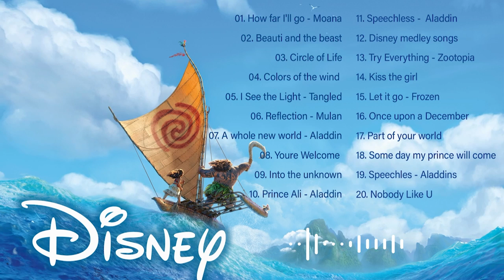New Walt Disney Songs Playlist 🌊 The Ultimate Disney Classic Songs 🎶 Disney Music 2023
▶️ TRACKLIST ▶️
[00:00:00]  -  01. How far I'll go - Moana
[00:02:41]  -  02. Beauti and the beast
[00:08:36]  -  03. Circle of Life - The Lion King
[00:13:42]  -  04. Colors of the wind - Pocahontas
[00:21:26]  -  05. I See the Light - Tangled
[00:25:12]  -  06. Reflection - Mulan
[00:28:45]  -  07. A whole new world - Aladdin
[00:34:33]  -  08. Youre Welcome  -  Moana
[00:37:24]  -  09. Into the unknown - Frozen 2
[00:40:49]  -  10. Prince Ali - Aladdin
[00:43:53]  -  11. Speechless -  Aladdin
[00:47:30]  -  12. Disney medley songs
[00:51:36]  -  13. Try Everything - Zootopia
[00:54:38]  -  14. Kiss the girl - The Little Mermaid
[00:56:54]  -  15. Let it go - Frozen
[01:04:00]  -  16. Once upon a December - Anastasia
[01:06:46]  -  17. Part of your world - The Little Mermaid
[01:12:33]  -  18. Some day my prince will come - Snow White and the Seven Dwarfs
[01:15:20]  -  19. Speechles - Aladdins
[01:17:37]  -  20. Nobody Like U - Turning Red
Video is not intended for children. Aimed at adults.
Welcome to " Top Disney Songs "🤗
📌 Top Disney Songs always update the latest Disney songs for you